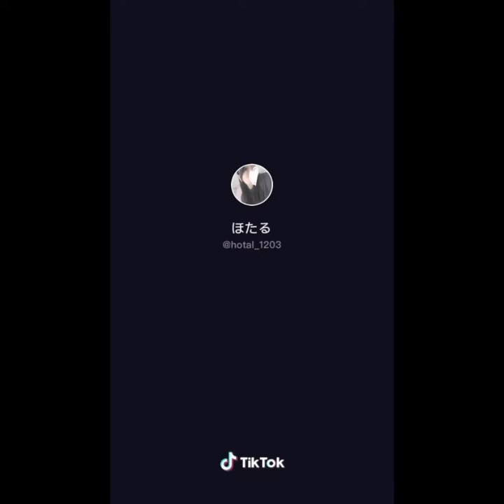tiktok「ポケットからキュンです！」その2@ひらめ🐠